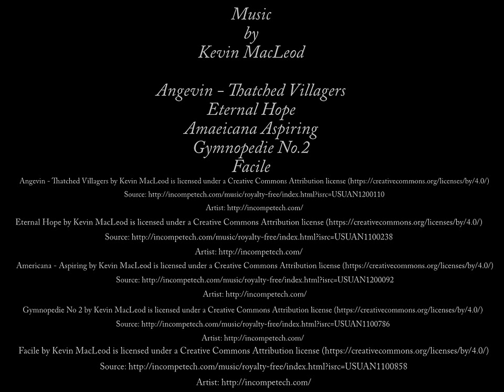Maine Photography Show 2016 Selected Images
Description

Eternal Hope
Amaeicana Aspiring
Gymnopedie No.2
Facile